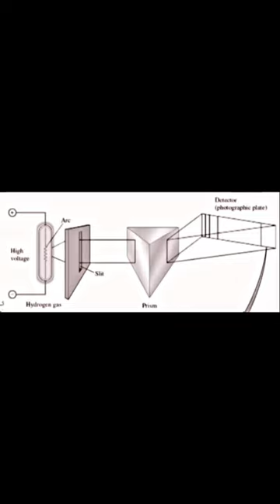The Second Nobel Prize in Physics 1902 to Hendrik Lorentz and Pieter Zeeman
Nobel Prize in Physics